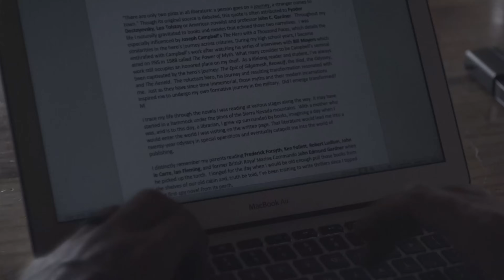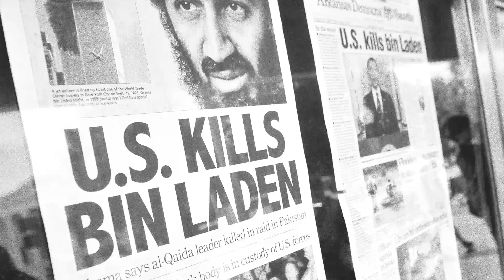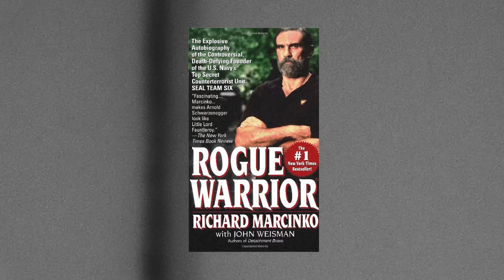Head of the Snake Part 1: The Road to Afghanistan - Danger Close with Jack Carr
In May of 2011, Mark Owen crossed the Afghanistan-Pakistan border on a mission to capture/kill Osama bin Laden, the leader of al-Qaeda - to decapitate “The Head of the Snake.”

But that night in Abbottabad, Pakistan is just a part of Mark’s story.

In this special four-part series of Danger Close, Jack sits down for an extended interview with Mark to discuss the story you haven’t heard. Starting with Mark’s childhood in a remote Alaskan community to his early days in the SEAL Teams to 9/11 and the sustained combat that followed to his selection and training for a team at the highest echelons of special operations, this is Mark Owen unfiltered, candid, and uncensored.  Mark would go on to take part in high-profile operations like the mission to rescue Captain Richard Phillips from Somali pirates and the search for Bowe Bergdahl.  He would later work his way up a stairwell in a compound in Abbottabad, Pakistan and into a hallway where the most wanted terrorist in the world waited…

But, as Jack and Mark discuss, the aftermath of the raid would not only change the public profile of Naval Special Warfare, it would also alter the course of Mark’s life in ways he could have never anticipated.

IRONCLAD and SIG Sauer proudly present, The Head of the Snake: The Killing of UBL, a special Danger Close event.

Part 1: The Road to Afghanistan

Long before he was a part of one of the U.S. military’s most high-profile missions, Mark Owen was the child of Christian missionaries living in a remote village in Alaska. It was there that he would begin to learn the survival and shooting skills that would become major assets in some of the most dangerous operations conducted in the War on Terror.

In part 1 of the Head of the Snake series, Jack hears about Mark’s childhood, his early days as a Navy SEAL, and how the 9/11 attacks would revolutionize special operations.

Mark Owen’s books:

No Easy Day: The Firsthand Account of the Mission that Killed Osama Bin Laden

No Hero: The Evolution of a Navy SEAL

Today’s episode is presented by SIG Sauer.